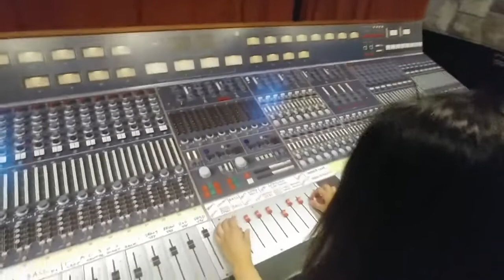Roosevelt Jazz Europe 2018 random videos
Random cell phone videos from Roosevelt Jazz's Summer 2018 Europe trip.